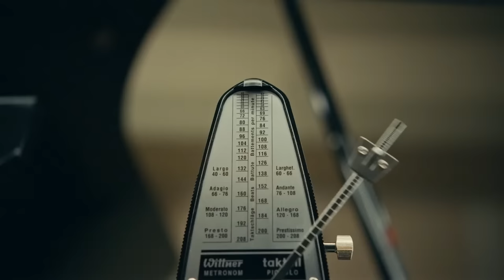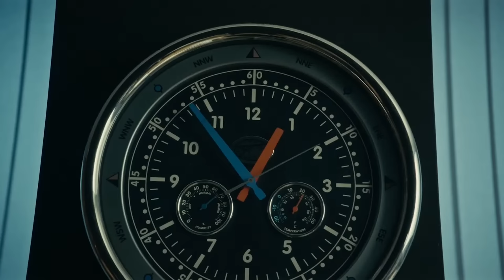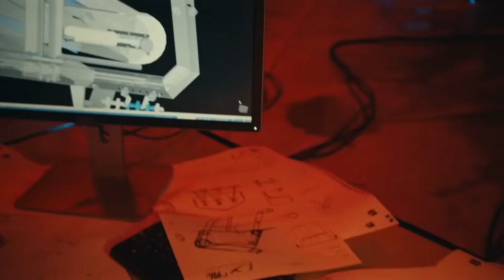La consapevolezza, la coscienza, il pensiero: il mistero di essere e non solo di saper fare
Dall'invenzione dell'Intelligenza Artificiale alla nuova scienza della consapevolezza